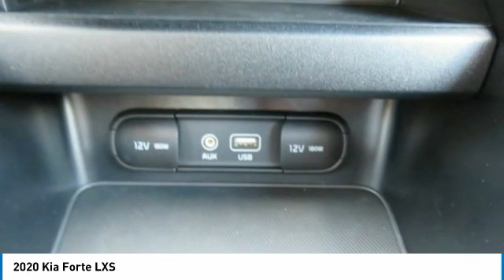2020 Kia Forte Knoxville TN LE240344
2020 Kia Forte LXS

Parkside Kia
9929 Parkside Drive

No-Hassle Quotes include all available Kia rebates, Bonus Cash, and KMF incentives for qualified buyers. Price includes: $1500 - Kia Customer Cash. Exp. 05/04/2020 $400 - Military Program. Exp. 05/04/2020